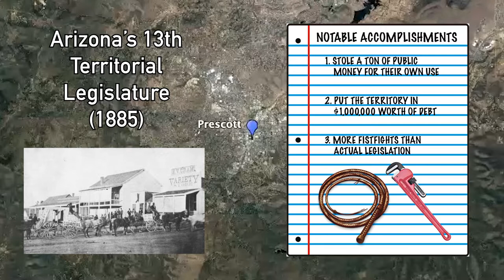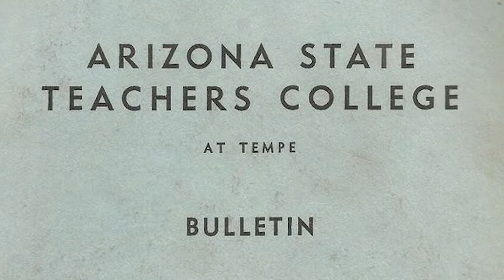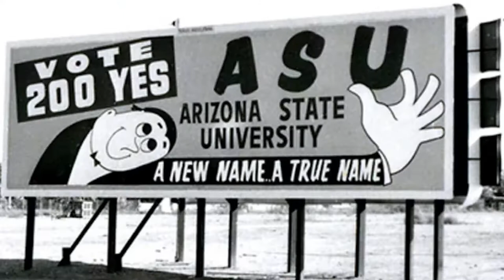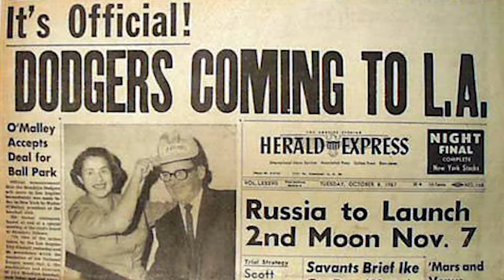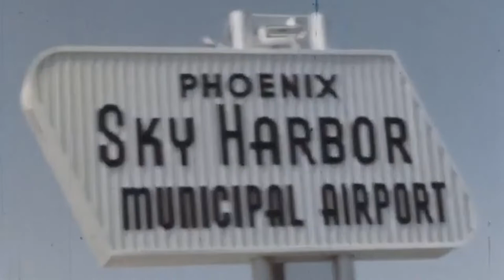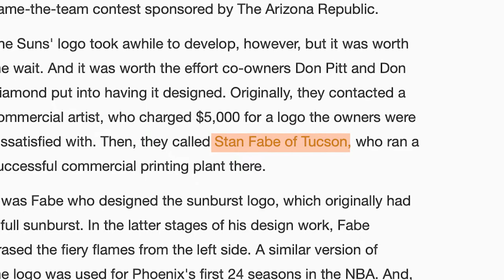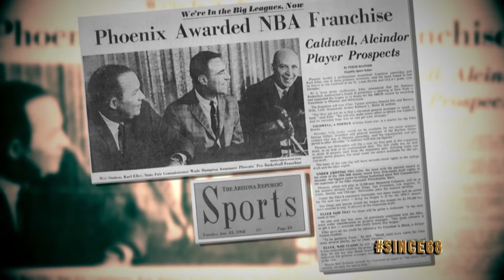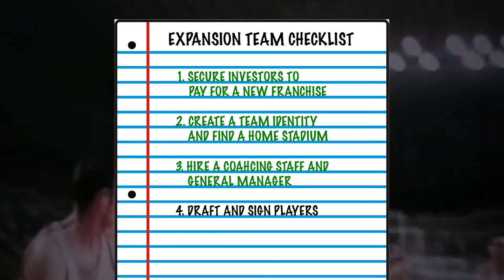The Humble Beginnings of Arizona Sports & The Phoenix Suns | The Valley, Ep. 1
If you liked the video, please consider liking the video, leaving a comment, or sharing it with others!

In the first episode of The Valley, we discuss the historic rivalry between U of A and ASU, the process of bringing a major league team to The Valley, and how the Phoenix Suns came to be

Theme Music by Connor Turner

0:00 - 2:46 Introduction
2:46 - 7:45 The Founding of UofA and ASU
7:45 - 13:09 The Territorial Cup
13:09 - 15:35 NBA Westward Expansion
15:35 - 19:04 Securing an NBA Franchise
19:04 - 23:58 Creating a Team Identity
23:58 - 27:53 The Suns are Born